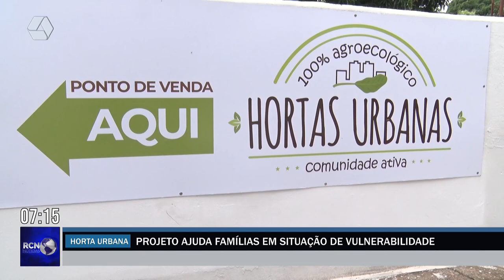Projeto de horta urbana ajuda famílias em situação de vulnerabilidade